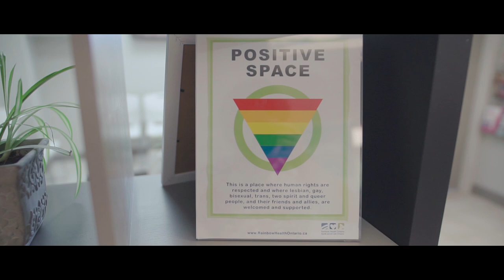The Umbrella Clinic in Thunder Bay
The Umbrella Clinic
We are a new type of clinic focused on Sexual Health.
We are free through OHIP and usually offer same day service. Many thanks to Epica Pictures for the video!